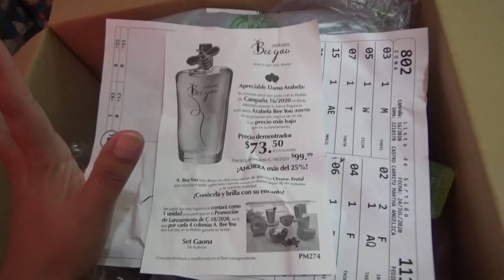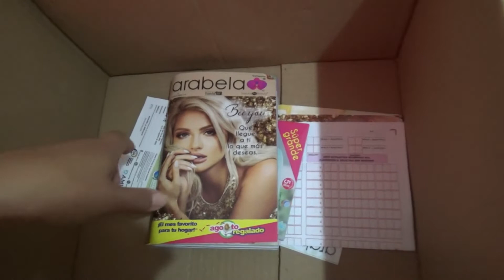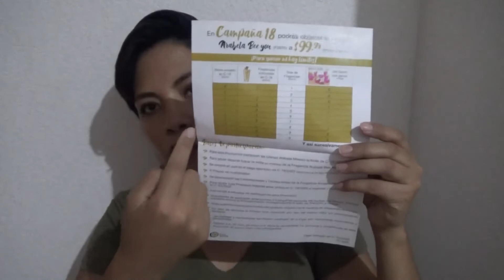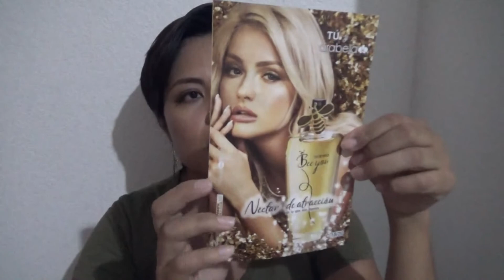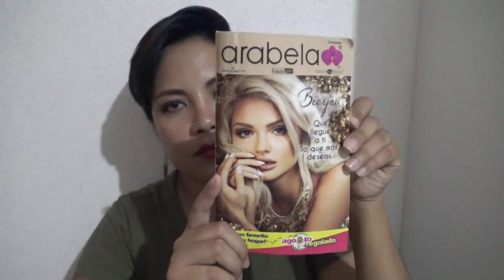Unboxing de Arabela / Campaña 17 / Sabado de Unboxing